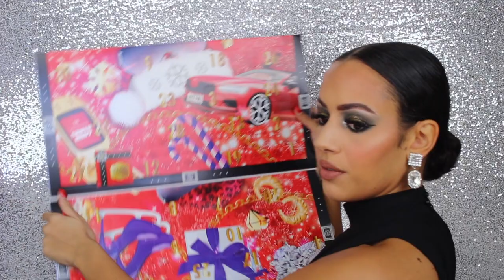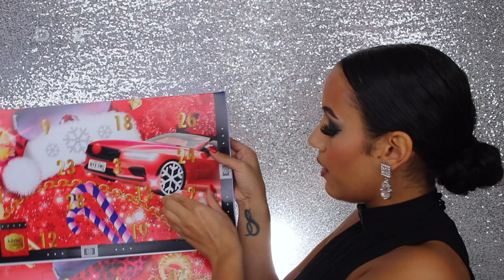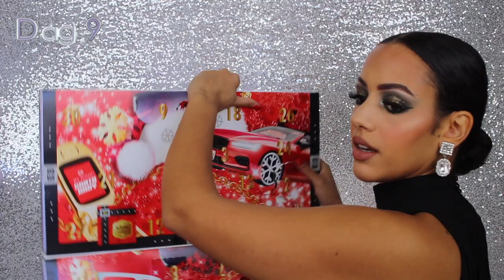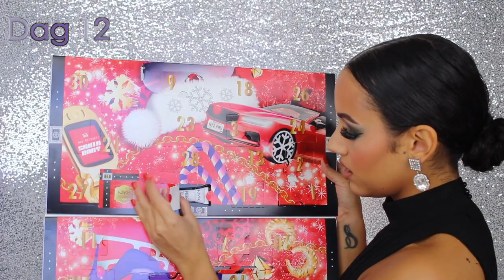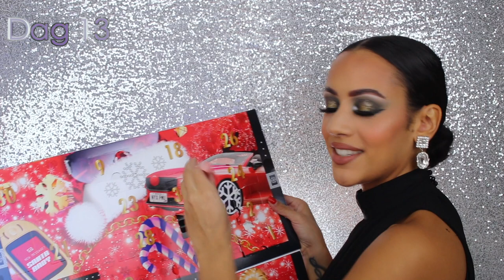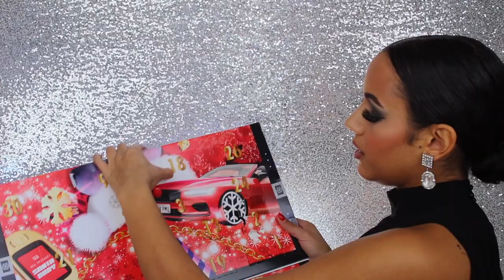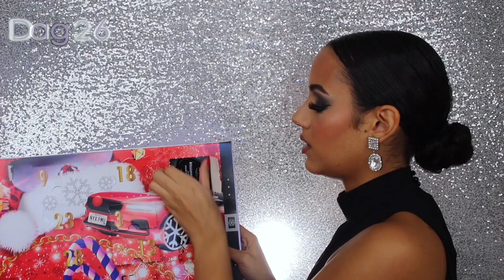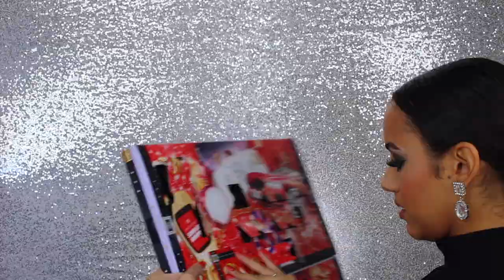NYX PMU 31 DOORS ADVENTSKALENDER 2022 UNBOXEN !!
Vandaag unbox ik de NYX Adventskalender 2022! Enjoy :)

MIJN KORTINGSCODES:

10% kortingscode: SARAHMARIKH10

SARAHMARIKH10